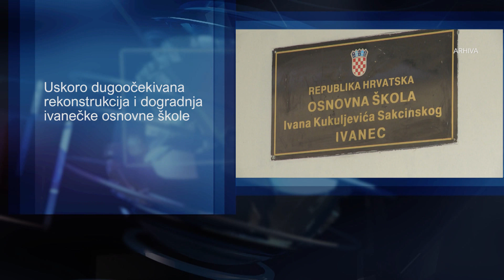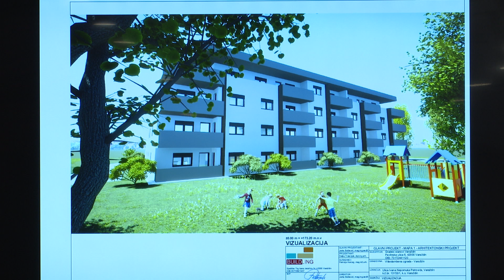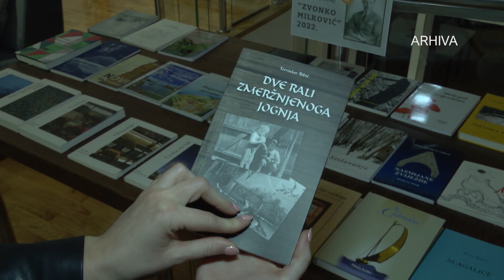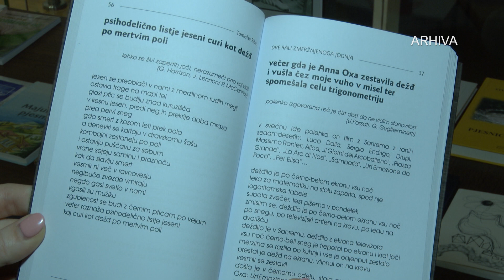VTV Dnevnik 31. srpnja 2024.